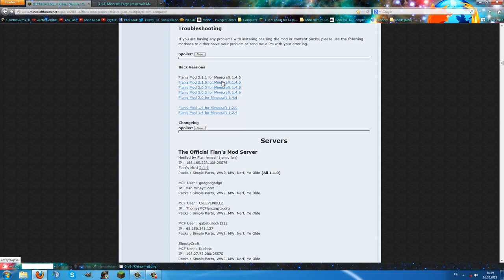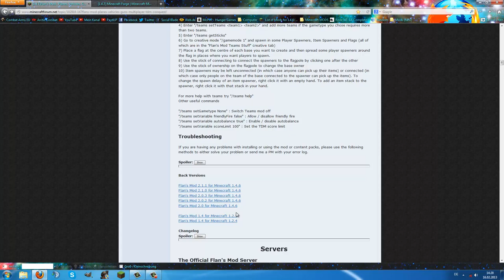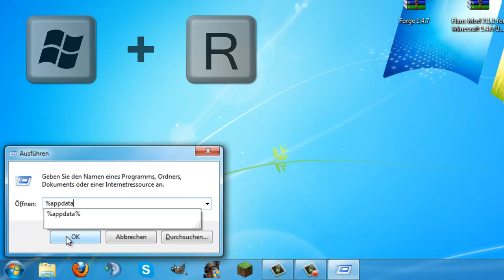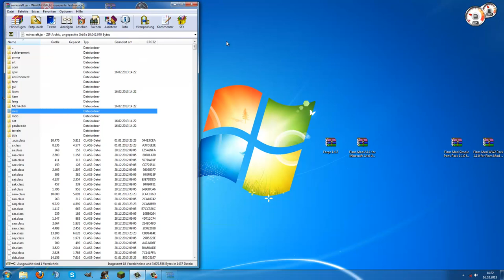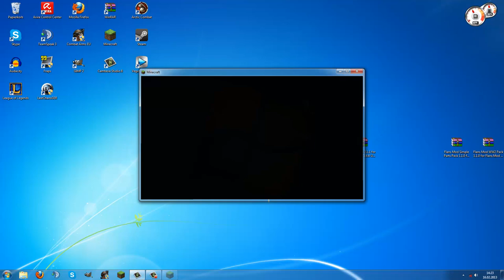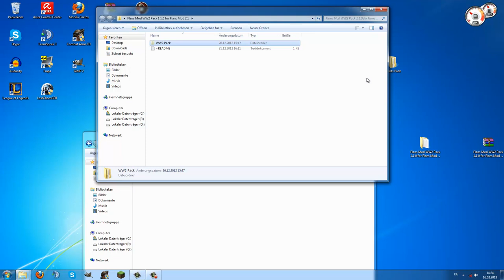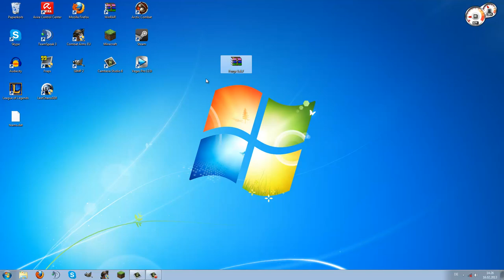Minecraft 1.5.1 Flan's (Flugzeug) Mod Vorstellung - Review + Installation (Deutsch) [HD]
Du wolltest schon immer mal mit einem Flugzeug in Minecraft fliegen? Dann ist dieses Video genau das richtige für Dich. Ich zeige Dir den Flans Mod und die Installation dazu.

Downloads
► Mods:
► Packprogramme:
Bei Fragen und / oder Anregungen zu einem Review oder sonstiges
schreibt mir bitte auf Twitter oder eine Privatnachricht auf YouTube.
Auf Facebook bin ich auch immer erreichbar. ☺
Liebe Grüße und viel Spaß
-Payti (Marco)